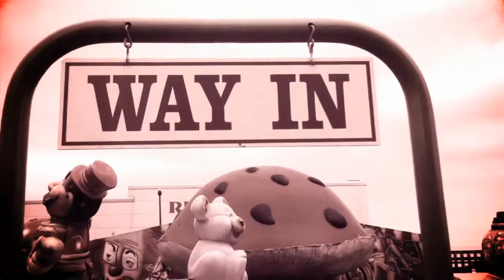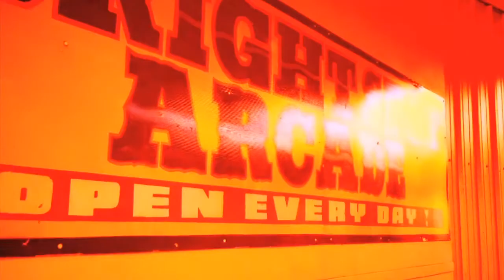North To West Film (Rob Clarke) - Amanda DeAngeles contributions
Some clips featuring Amanda DeAngeles from upcoming Rob Clarke 'North to West' film